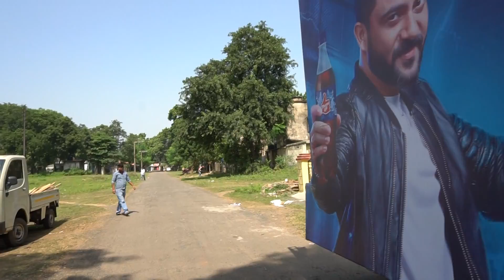Royalty Free Video Footage | Thumsup delivery van